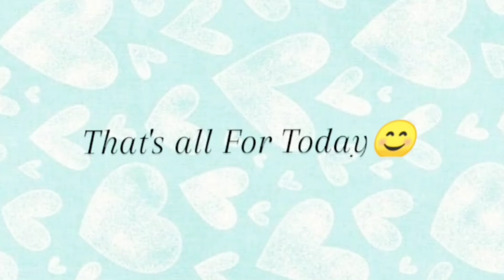New Chinese Mix||Cute Love Story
😘chinese mix video.😘
A nine tailed fox alien who lives thousand years madly falls in love the same human girl who reborns.At first the girl didn’t recognise him,didn’t love him.But after some months they fall in love with each other.🤩

Drama Name: Moonshine and Valentine/The Love knot:His excellency's first love.
Couple: Huang Jingyu,Victoria Song

All Rights Reserved to the Respected owner of the content.I've just edited and published things to the audience for Entertainment Purpose only.All rights to above Music Label & No copyrights infringement intended.

love story,cute love story

chinese drama,new chinese drama,chinese drama 2021,chinese drama,chinese drama 2020

korean mix hindi songs,korean love story,chinese mix,chinese mix english songs,chinese mix song

korean mix songs,korean love story,love story,chinese love story,chinese love story drama eng sub,chinese love story song
victoria song,huang jingyu,the love knot: his excellency's first love,moonshine and valentine,moonshine and valentine kiss

the love knot: his excellency's first love,the love knot his excellency's first love chinese drama,the love knot,the love knot his excellency's first love

fox love story